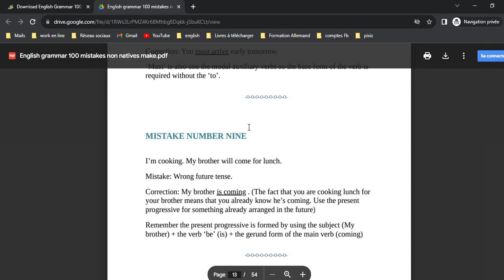English Grammar 100 Mistakes Non-Natives Make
Master English Grammar: Avoid These 100 Common Mistakes Non-Native
Introducing the English Grammar 100 Mistakes Non Natives Make, the comprehensive guide designed to help non-native English speakers overcome common grammar errors. This book is an essential resource for those looking to enhance their English language skills and communicate with confidence.